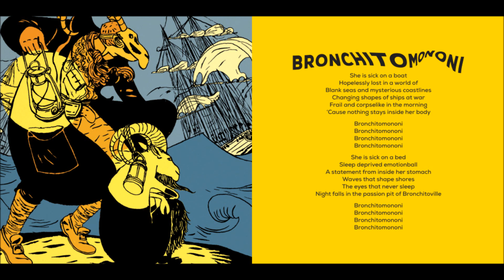Lesbo Vrouven - Bronchitomononi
10 - Lesbo Vrouven - Bronchitomononi
Album : Grifff Pifff (2016)

LYRICS:
She is sick on a boat
Hopelessly lost in a world of
Blank seas and mysterious coastlines
Changing shapes of ships at war
Frail and corpse like in the morning
‘Cause nothing stays inside her body

Bronchitomononi
Bronchitomononi
Bronchitomononi
Bronchitomononi

She is sick on a bed
Sleep deprived emotionball
A statement from inside her stomach
Waves that shape shores
The eyes that never sleep
Night falls in the passion pit of Bronchitoville

Bronchitomononi
Bronchitomononi
Bronchitomononi
Bronchitomononi